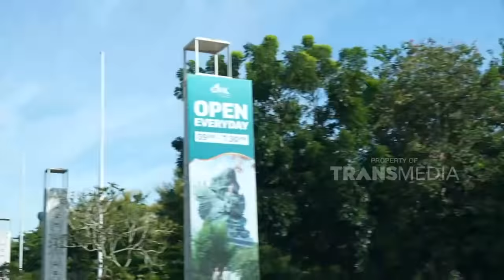NIAT HATI MENCARI KERANG, ONYO MALAH DAPAT PITRA DUYUNG | DIARY THE ONSU (27/2/22) P1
TAYANG SETIAP SABTU & MINGGU PUKUL 16.00 WIB